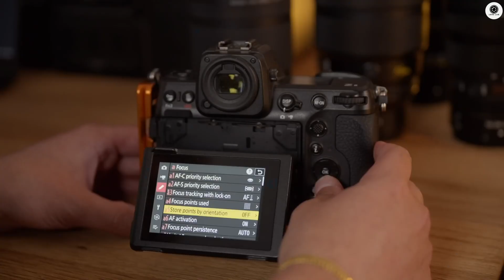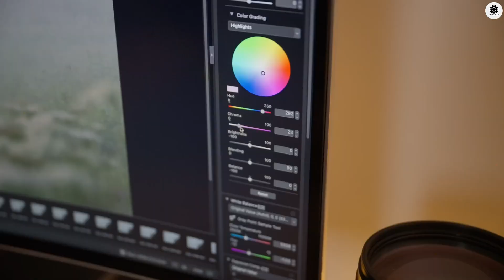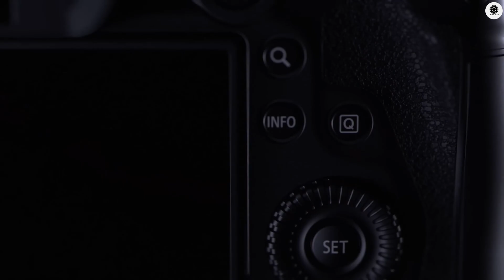Nikon Z8II - Leaks & Everything We Know!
Dive deep into all the latest Nikon Z8II rumors and leaked specifications! From enhanced autofocus and improved battery life to potential 8K video upgrades, we're covering everything about the highly anticipated Nikon Z8II. Expected release in late 2025, the Nikon Z8II promises major improvements over its predecessor. What features are you most excited about?
Video sources: @NikonEurope @nikonusa @ImagingbySony @CanonUSA

All visual and audio assets — including music, graphics, and photos — remain the property of their respective creators. Unless explicitly mentioned, Lenslab does not assert ownership over any third-party content featured.